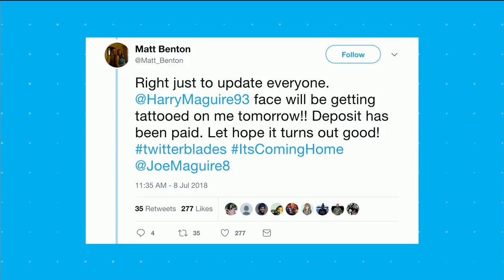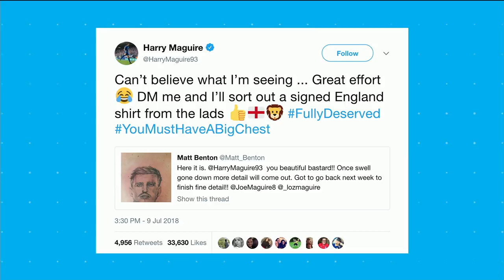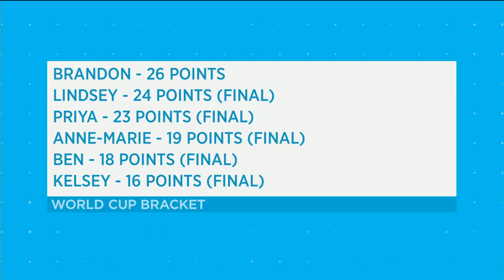England soccer fan follows through with promise of getting a Harry Maguire tattoo | Your Morning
Matt Benton posted on Twitter that he would get the tattoo done if Maguire scored against Sweden and he stayed true to his word.